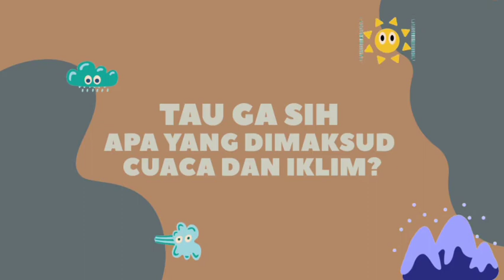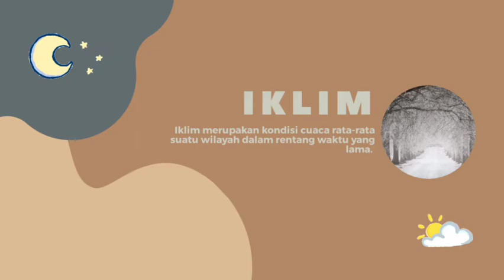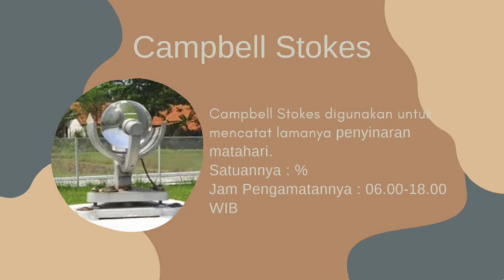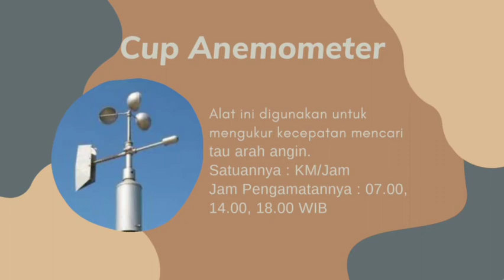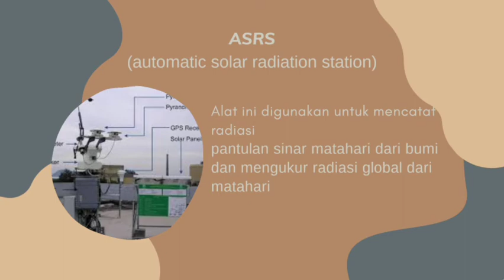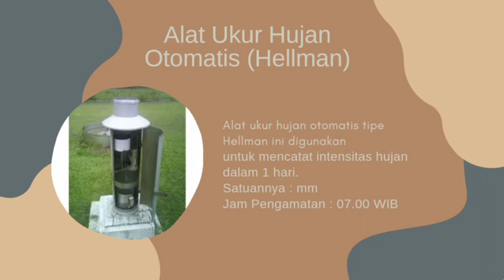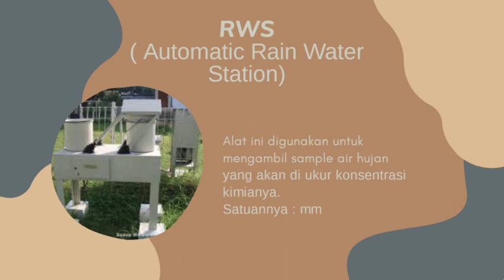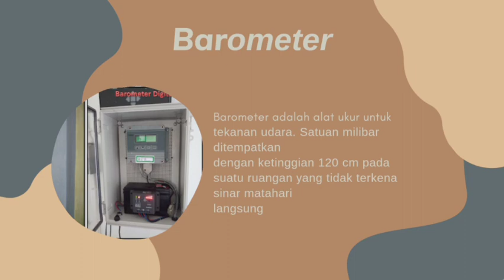Alat-alat untuk Mengukur Cuaca dan Iklim (by. Nasha Natasha)